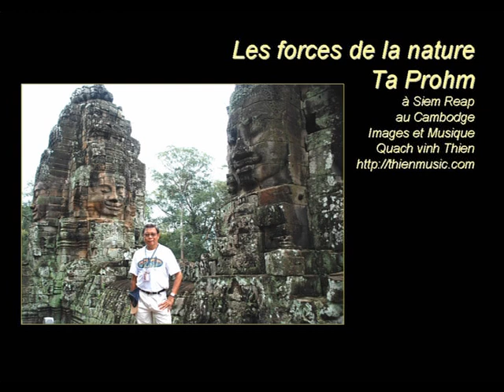Cambodge - Siem Reap - Ta Prohm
Forces de la nature
Ta Prohm à Siem Reap au Cambodge
Membre de la SACEM
Membre de l'Académie Européenne des Sciences, des Arts et des Lettres